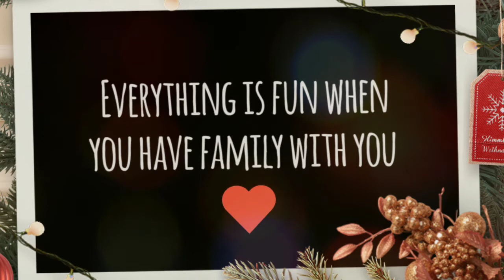Rakul Preet Singh Playing games with brother Aman Preet Singh - Childhood memories, childplay, games